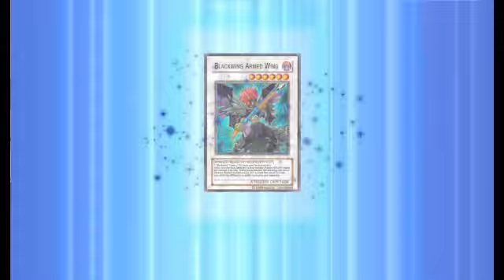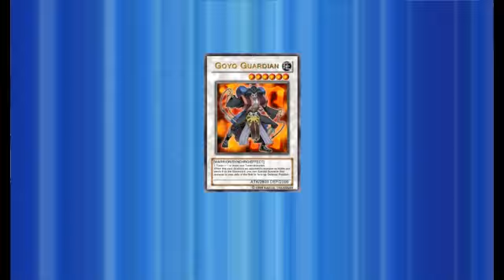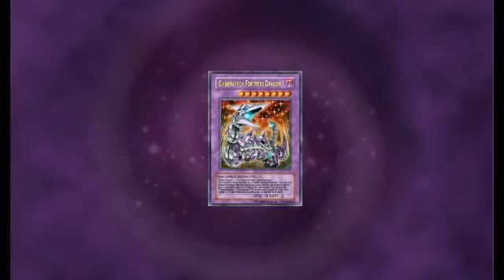YOC Autumn 2010 Preliminary Round 7 Part 1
It's winner duel (moonring) from Yu-Gi-Oh Online Championship Autumn 2010 Preliminary Round 7 (Part 1).

Duel 1-5 - Whirlwind Black Feather VS Graveyard Black Feather, Whirlwind Black Feather VS Lightlord, Frog Emperor VS Skill Hero Beat, Whirlwind Black Feather VS Undine Emperor, Lightlord VS Skill Hero Beat.